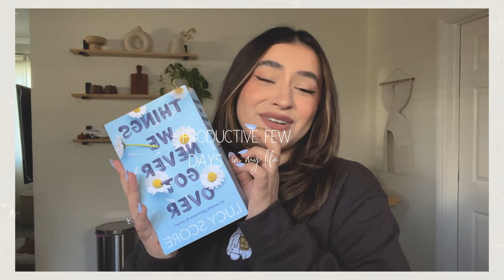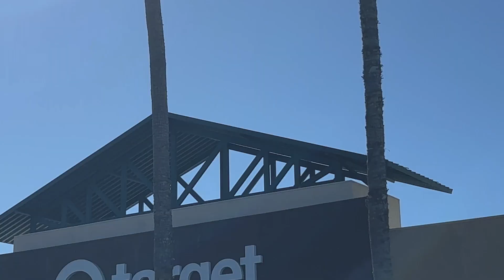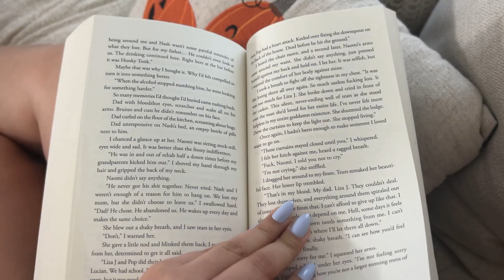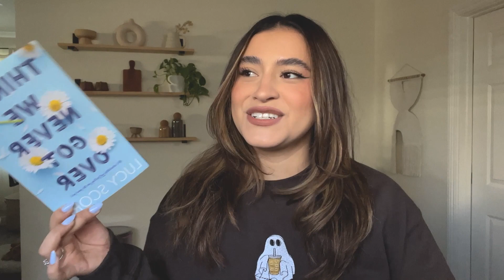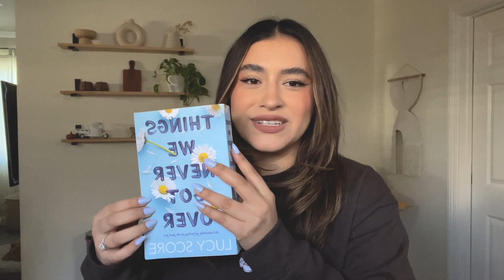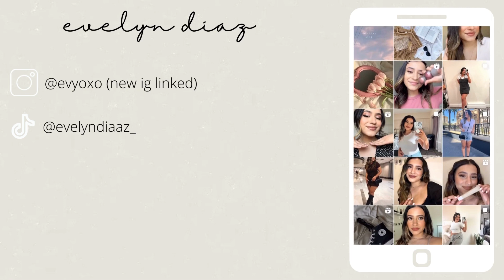PRODUCTIVE DAY(S) IN MY LIFE | apartment cleaning, grocery haul, healthy habits & monday motivation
7AM PRODUCTIVE DAY(S) | apartment cleaning, grocery shopping, productive habits & monday motivation